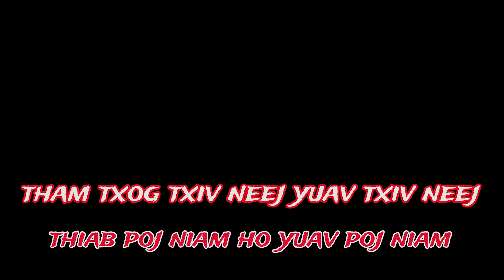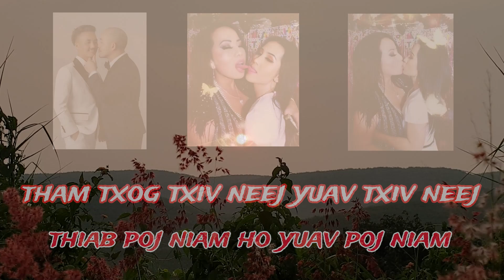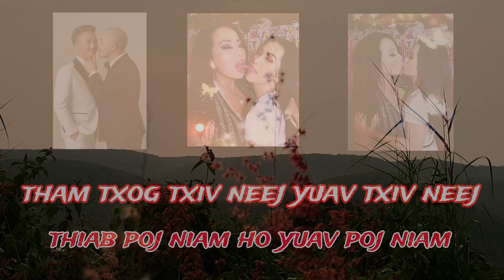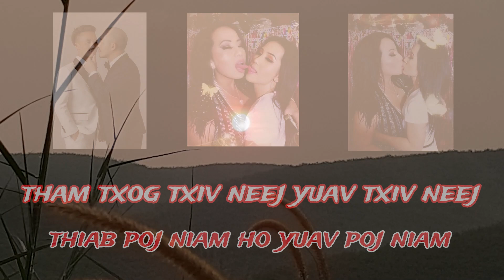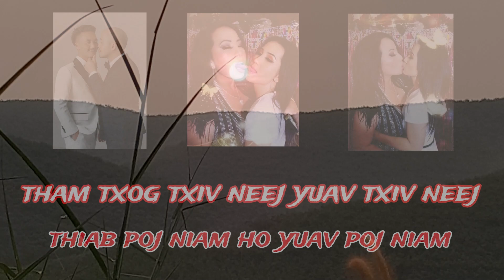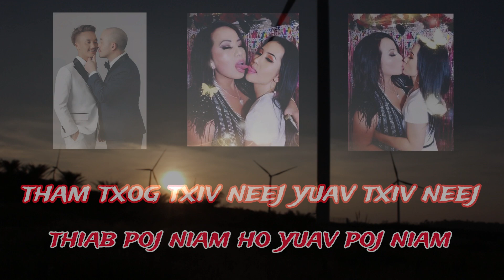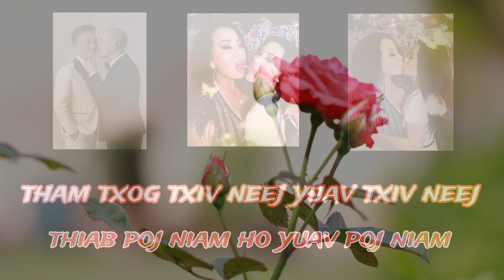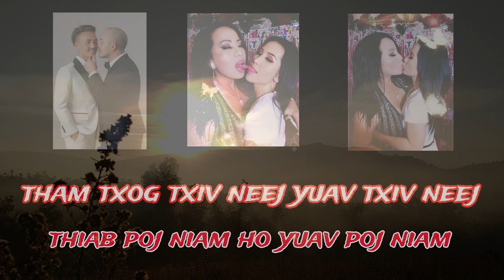tham txog ob tug txiv neej sib nyiam sib yuav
tham pem